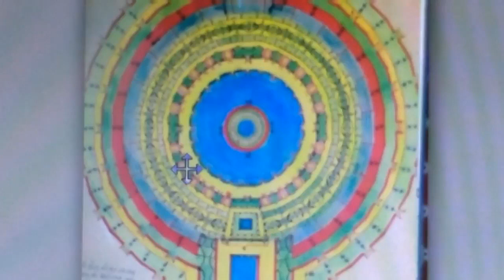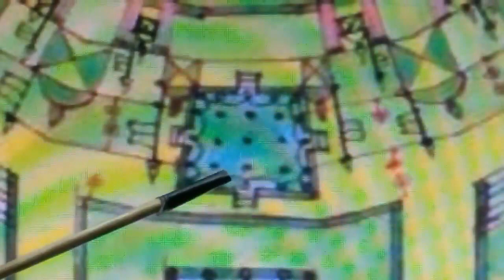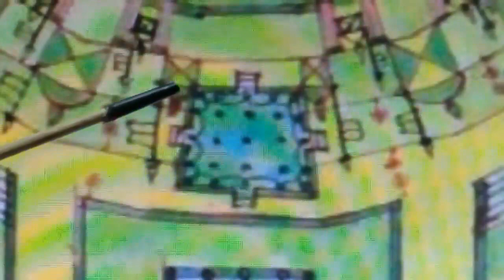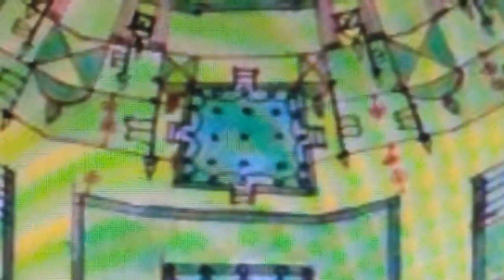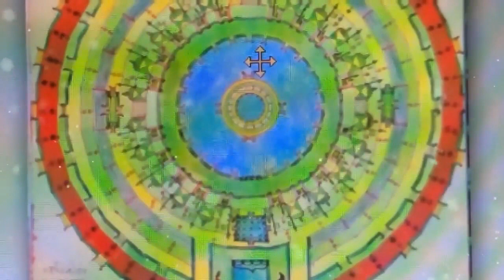Solah Dehuri ka ghat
paramadham ke 25 paksh jane
purn brahm parmaatma ke swrup singar ko jane